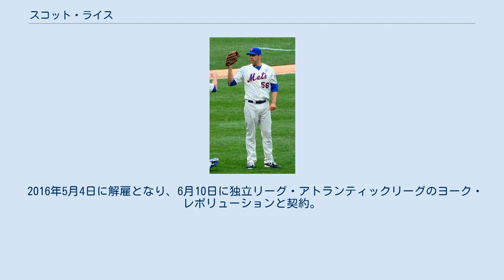スコット・ライス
スコット・アダム・ライス（Scott Adam Rice , 1981年9月21日 - ）は、アメリカ合衆国・カリフォルニア州シミバレー出身のプロ野球選手（投手）。
左投左打。
2016年現在は独立リーグ・アトランティックリーグのヨーク・レボリューションに所属。
 1999年のMLBドラフトで、ボルチモア・オリオールズから1巡目（全体44位）指名を受け入団。
 2006年まで所属したが、メジャー昇格には至らなかった。
 2007年以降も、メジャー各球団のマイナーリーグや独立リーグでプレーを続けた。
 2011年に、ヨーク・レボリューションでプレーした。
 2012年は、ロサンゼルス・ドジャースの傘下でプレーした。
 2013年、ニューヨーク・メッツのキャンプに招待選手として参加。
オープン戦での好投が認められ、苦節14年にして初のメジャー昇格となる開幕ベンチ入りを果たした。
そして、同年4月1日のサンディエゴ・パドレス戦でメジャーデビューを果たした。
 2014年オフにFAとなったが、12月10日にマイナー契約で残留した。
 2015年12月14日にアリゾナ・ダイヤモンドバックスとマイナー契約を結ぶ。
 2016年5月4日に解雇となり、6月10日に独立リーグ・アトランティックリーグのヨーク・レボリューションと契約。